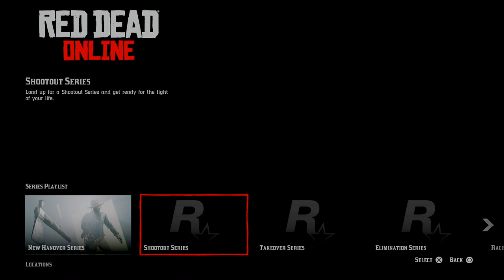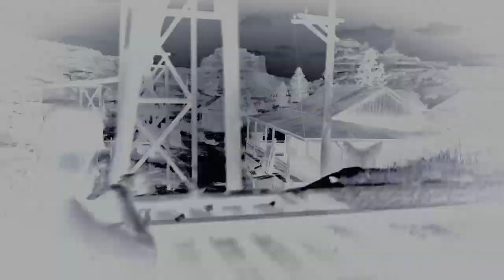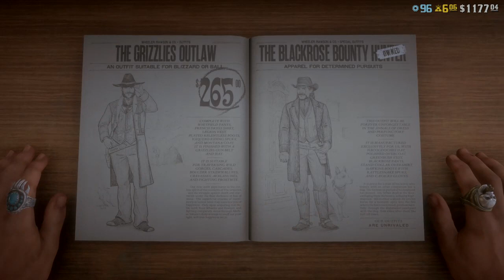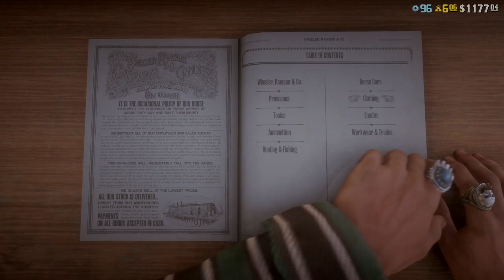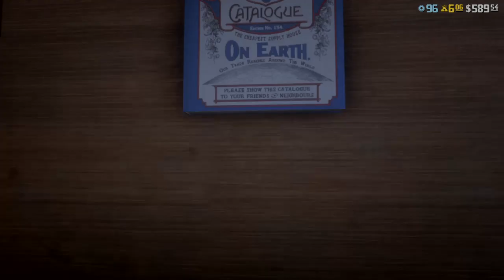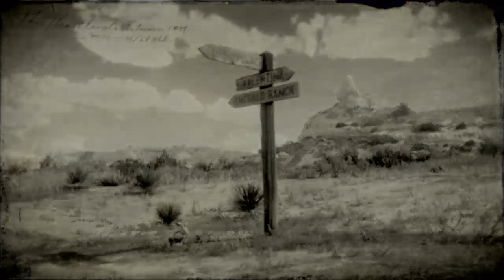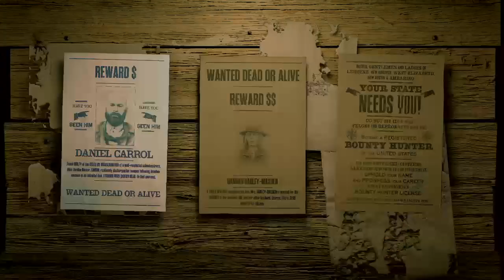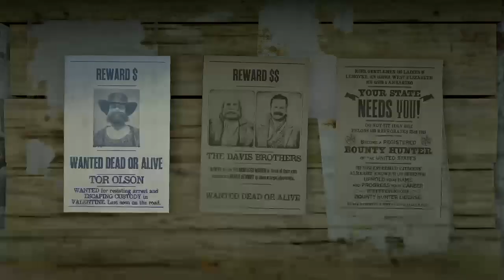Red Dead Redemption 2 Online